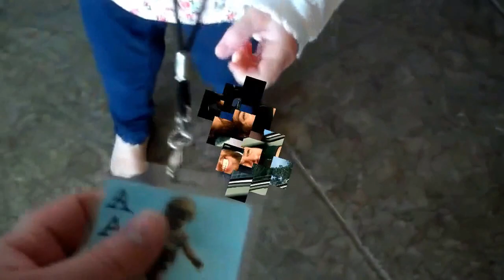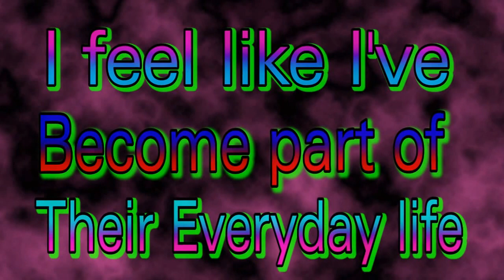5 Years of Shaytards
I've watched the Shaytards since the beginning. I made this video of my 5 favorite moments. 1.) Is the first vlog, it is what started everything. 2.) Is the birth of Rocktard, a very important moment in Shaytards history 3.) Was watching Rocktard learning how to walk, such a funny time with the stinky leg. 4.) Was the addition of Zeke. I was thinking of putting in Malachi, but losing him was one of the worst moments. I, like many, still miss Malachi's shy personality. R.I.P Malachi, you were such a great pet. Last, but not least 5.) Was the birth of Brotard. Such a beautiful part of the Shaytards life. It is so amazing that they were willing to share it with everyone. I must say THANK YOU, for all the years of entertainment. I hope there are many more! The music is just a couple songs I've been working on. "Funky Freak" and "Project 3" both are videos on Youtube. Thanks again for everything.